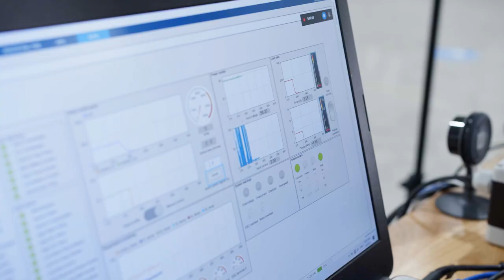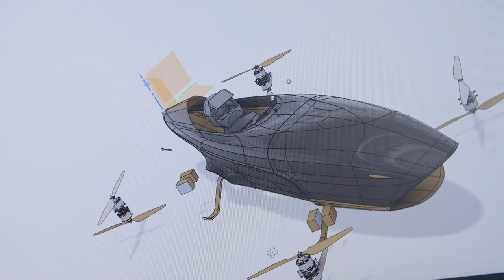Flying Car Skin Design And Powertrain Testing | Alauda Aeronautics Taking Flight Series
With the announcement of the world's first electric flying racing car that's race-ready, delve into Airspeeder's ESC powertrain testing and cockpit design.

January saw the beginning of successful test bench spins, yielding pivotal telemetry data for the Mk3 aircraft. With the aim of 10 airborne Speeders in 2021, the new redesigned carbon fibre skins have been manufactured by our aerospace engineering team to create a premium and clean surface.

This process stems from Felix Pierron, Head of Design, who has taken inspiration from motorsports like Formula 1, aviation and grand tourer cars like Aston Martins and Jaguars to create a stunning flying machine.